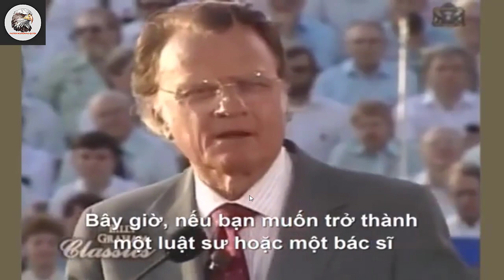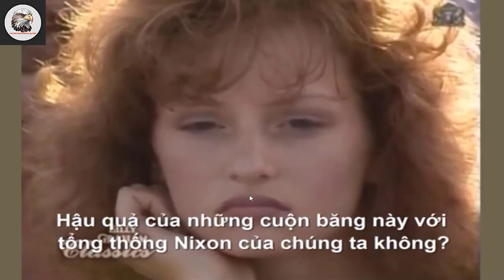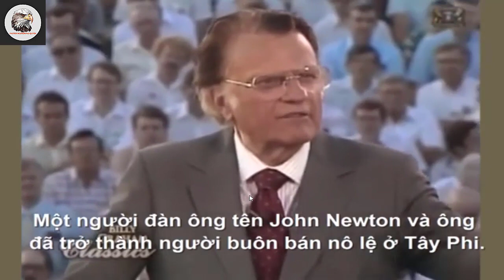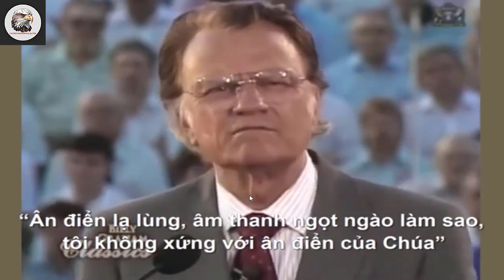Nguyên Tắc Gieo và Gặt | Billy Graham | Pastor Nguyen Phu Quyen#00040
Vào Website mua máy lọc nước, Dây Truyền Sản Xuất nước, các sản phẩm về máy loc nước, Nhân Voucher giảm giá 10%, từ kênh Pastor Nguyễn Phú Quyền. Ship hàng toàn Quốc. Nguyên tắc gieo và gặt được mục sư Billy Gram chia sẻ nhiều chân lý...